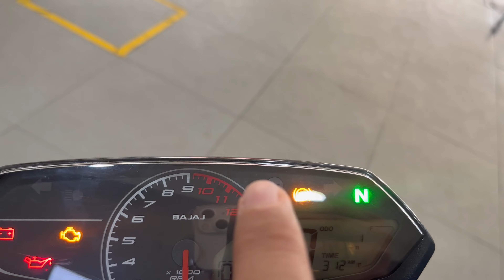All New 2023 Bajaj Pulsar P150 OBD-2 Detailed Review | On-Road Price, Features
Detailed Walkaround Review Of All New 2023 Bajaj Pulsar P150 OBD-2